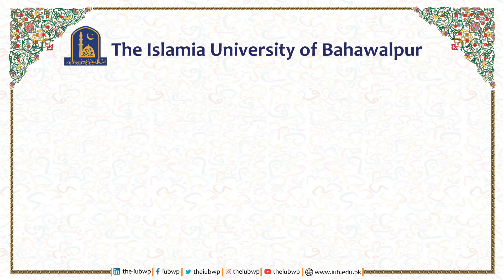The message of Mr. Muneeb Asharaf regarding BLCF-2023 | IUB